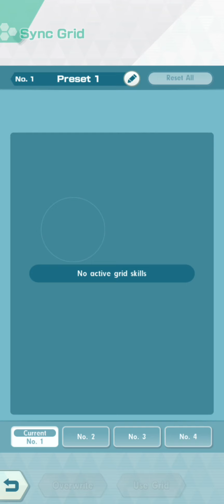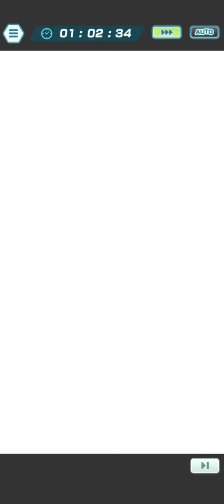F2P Guide! Top Speed Time Trial Event! | Pokemon Masters EX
Pokemon Masters EX Time Trial Event F2P Guide!

Video Title: F2P Guide! Top Speed Time Trial Event! | Pokemon Masters EX

Timestamps:
0:00 2 Gym Leaders
2:23 2 Elite Fours
5:18 Sub 2 Miuntes